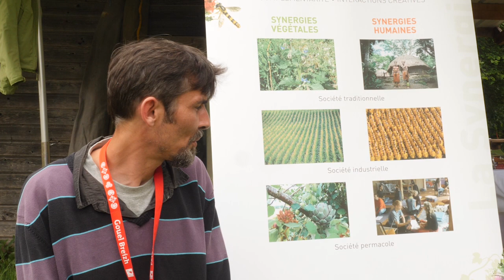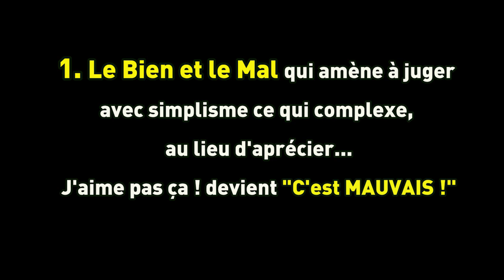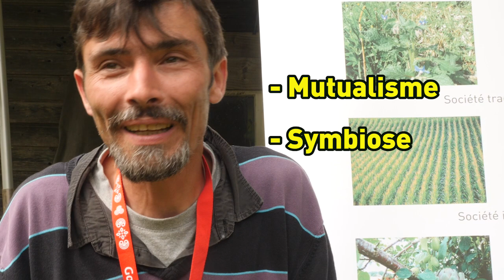Synergie végétale et humaine, interview rencontre perma